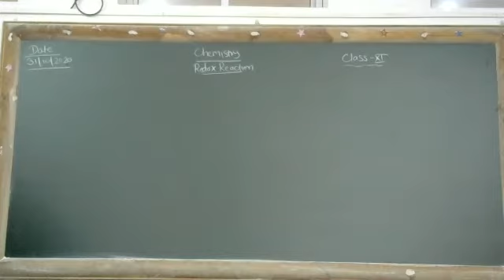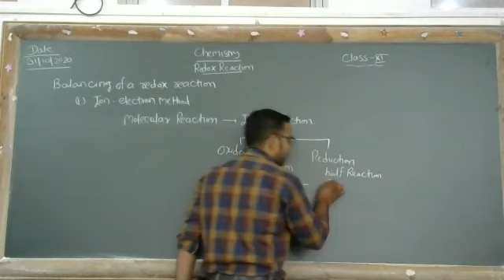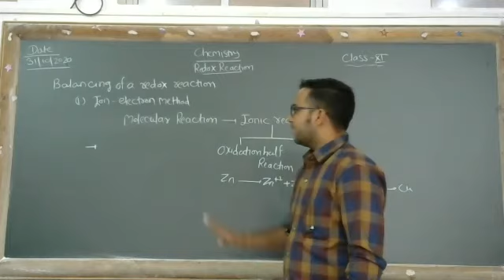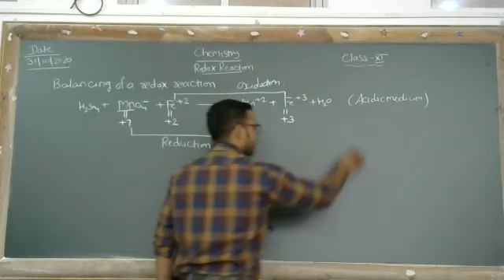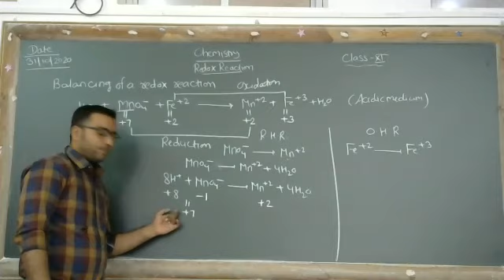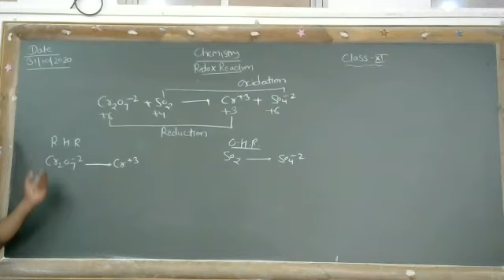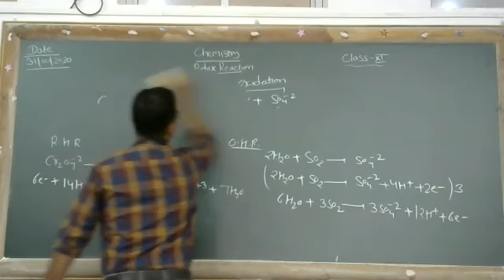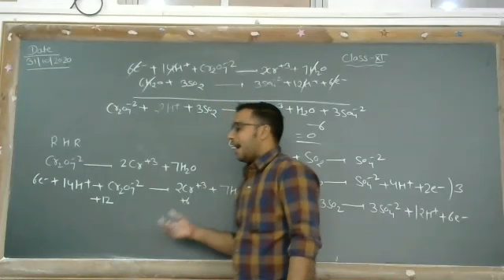Redox Reaction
Class - XI - Chemistry - Online Class 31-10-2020 by Rohit Sir